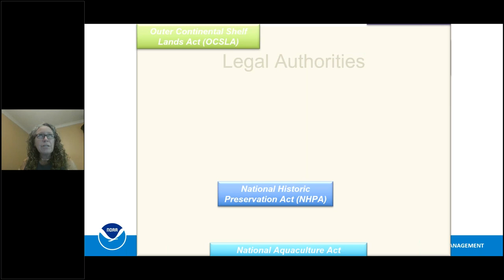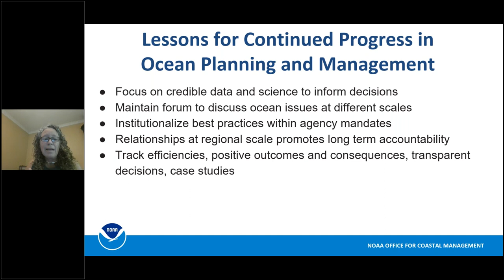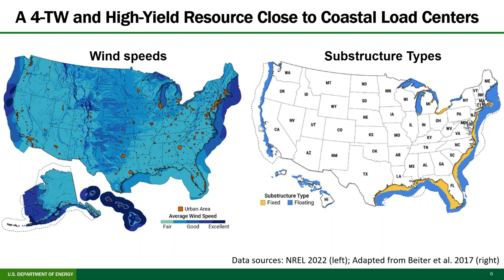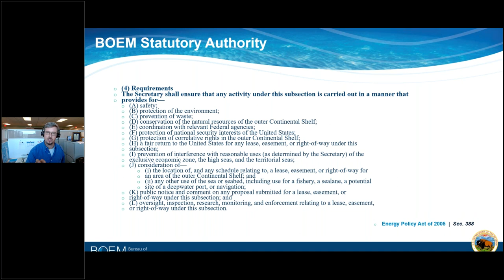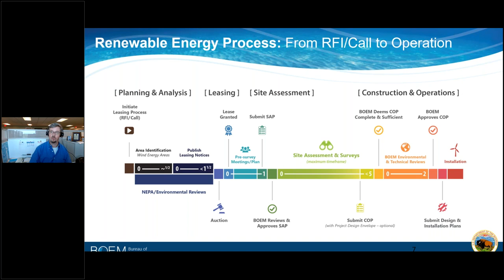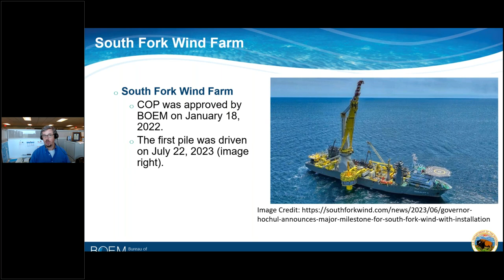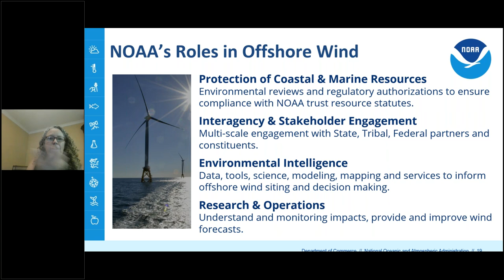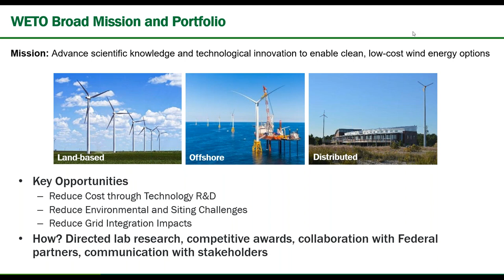Developing Offshore Wind in US Waters Part 1: The Planning and Regulatory Framework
Presented by: Brian Hooker of the Bureau of Ocean Energy Management Office of Renewable Energy Programs, Betsy Nicholson of the NOAA Office for Coastal Management, and Joy Page of the US Department of Energy Wind Energy Technology Office

Date/Time: Wednesday, July 19, Noon US EDT/9 am PDT/4 pm UTC

Description: The deployment of offshore wind energy facilities in US waters has tremendous potential to help the country deliver on its climate change commitments and clean energy goals. It is also a reality beginning to take shape with the first commercial-scale facilities beginning construction in 2023 in the Northeast US. In Part 1 of our webinar series on ocean wind energy in US waters, we will explore the historical and policy background and framing behind the US wind energy transition, including an introduction to the planning and regulation processes and the players involved. This webinar will set the groundwork for future discussions exploring offshore wind energy, its future in US waters, and its compatibility and interactions with marine protected areas and other ocean uses.

Host: NOAA National MPA Center and OCTO